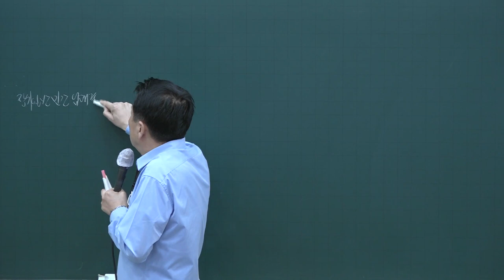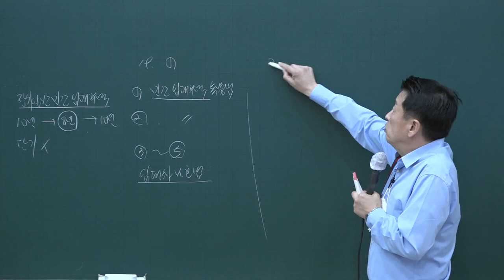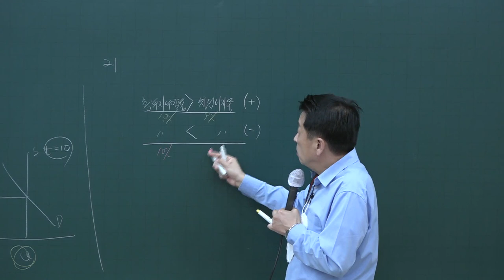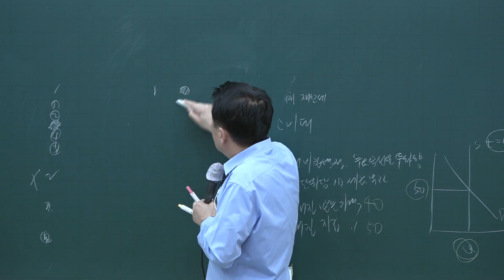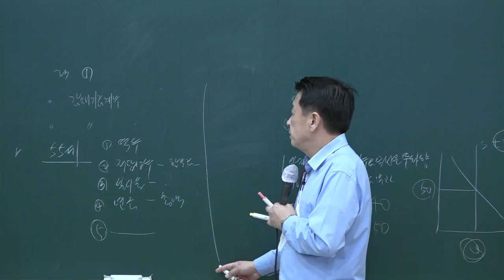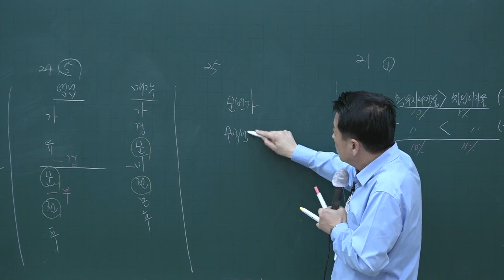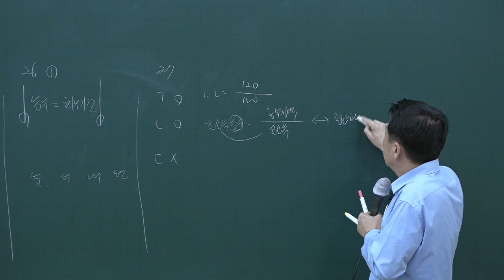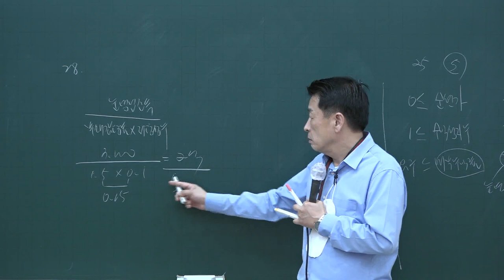[공전무] 2020년 공인중개사 부동산학개론 50선특강과정 10-3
[공인중개사 전부 무료 인강] 2020년 공인중개사 50선특강풀이과정 부동산학개론 [정윤찬교수]